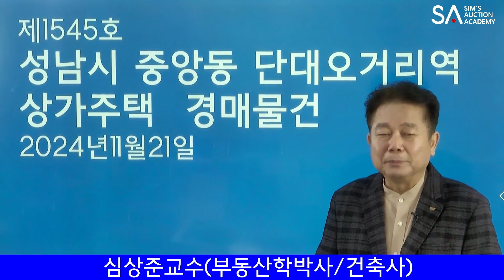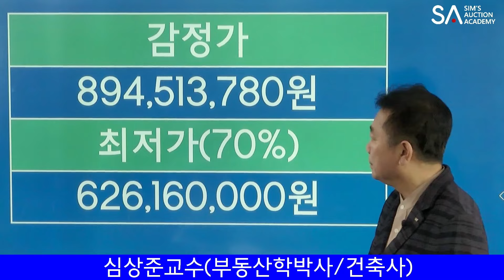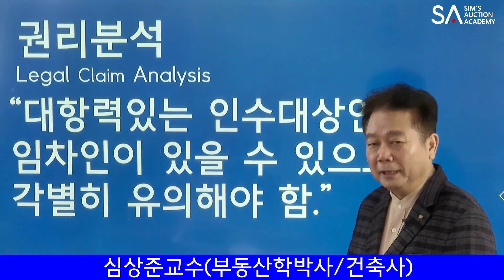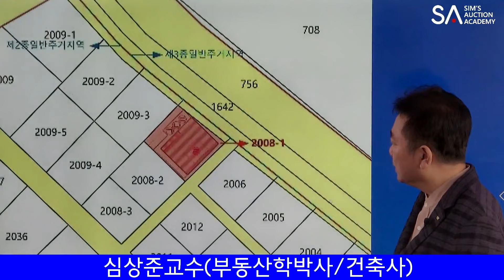[No.1545 추천경매물건]성남시 중앙동 단대오거리역 재개발 상가주택 경매물건(2024. 11. 21.)